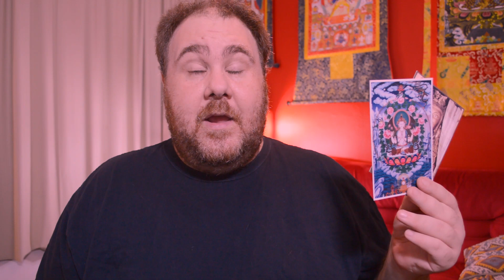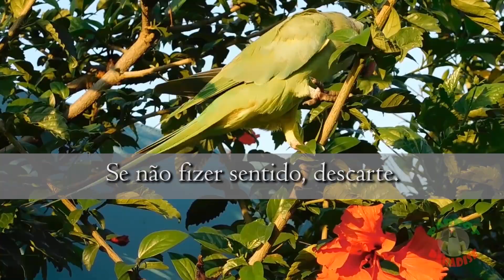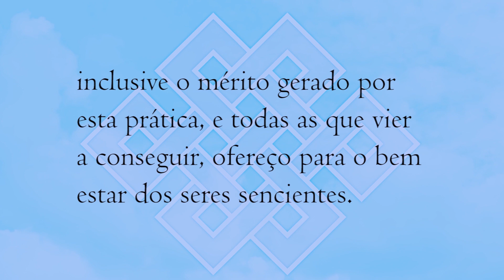Como os professores conhecem nossa prática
Certos ensinamentos requerem pré-requisitos, mas como os professores sabem que estamos prontos para receber ensinamentos mais avançados?

Por favor, ajude o canal o assinando, curtindo os vídeos e comentando.

Os comentários serão apagados nos seguintes casos, por total critério do moderador:

1) Não estarem de acordo com fala correta, falando inutilmente, rudemente, difamando (fala que cria cisão) ou com informações falsas;

2) Mencionando tradições e professores espúrios, não interessa se negativa, neutra ou positivamente;

3) Tratarem de questões pessoais (suas ou de qualquer outra pessoa).